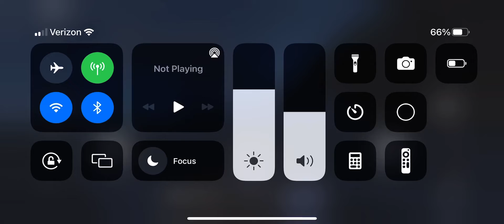Exactly 2 years ago in 2020: Ukraine international airlines flight 752 recreation